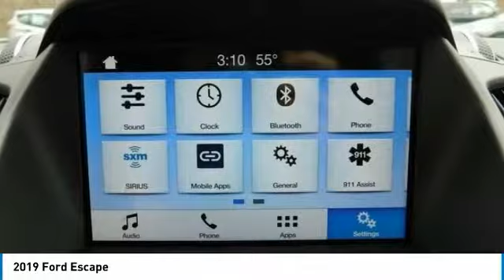2019 Ford Escape AshevilleFord 219754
2019 FORD ESCAPE Asheville, NC
Stock# 219754

2019 Ford Escape SEL EcoBoost 1.5L I4 GTDi DOHC Turbocharged VCT Magnetic

22/28 City/Highway MPG